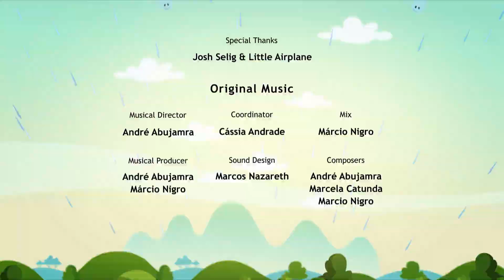🟠 IT ALL FALLS DOWN ⚽🍃 - Full Episode l Earth To Luna!